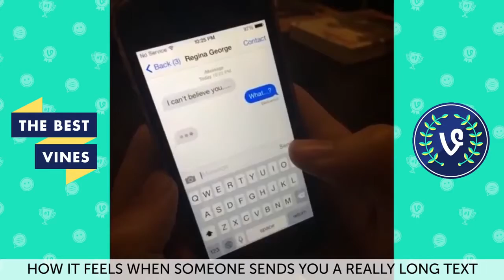NEW Best Vines of 2014 | FUNNIEST Christian Delgrosso Vine Compilation